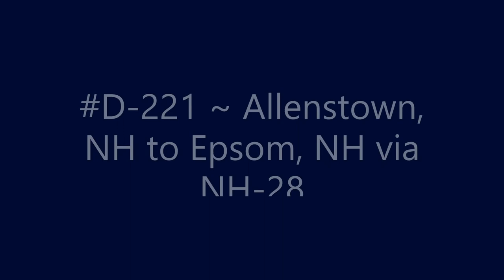D-221 ~ Allenstown, NH to Epsom, NH via NH-28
Allenstown, NH to Epsom, NH via NH-28.